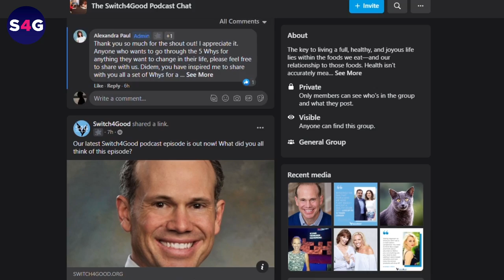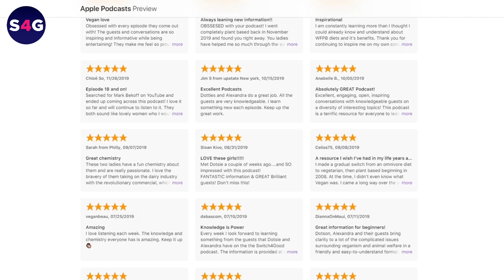Kayaking the Entire Amazon River | Darcy Gaechter | Switch4Good Podcast Ep. 222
In 2013, Darcy Gaechter embarked on her greatest challenge yet, a 4300-mile kayak adventure down the Amazon River from source to sea. She completed the journey with longtime partner Don Beveridge and friend David Midgley, making her the first woman to kayak the entire Amazon River.

Her journey was documented in a book titled Amazon Woman. Writing the travel memoir was a gesture to appreciate the magnitude of the accomplishment — something she didn't receive from others, by the way.

In the episode, Darcy relieves the journey, sharing so much more, from her penchant for adventure to the nutrition that kept her strong throughout her mission. Yes, you bet it was either plant-based or vegan.

Keep watching for the full story.